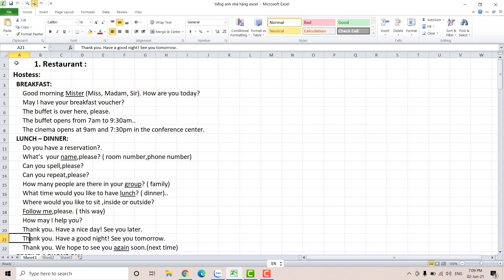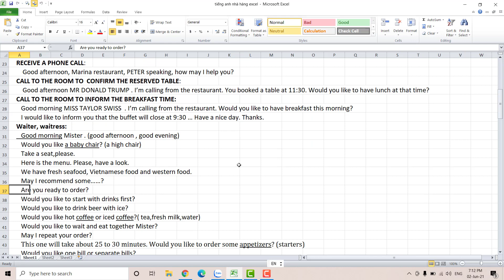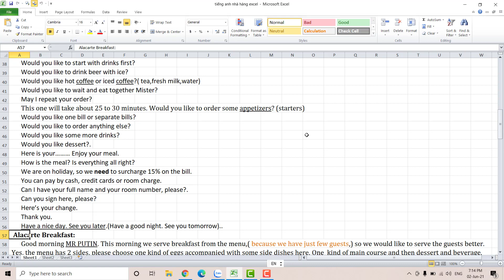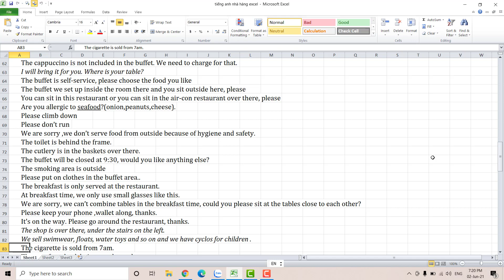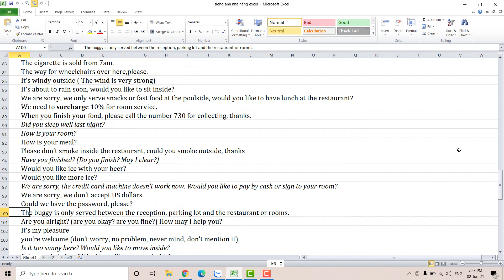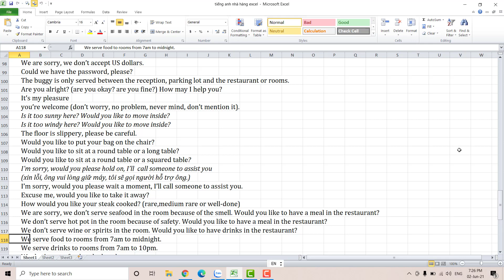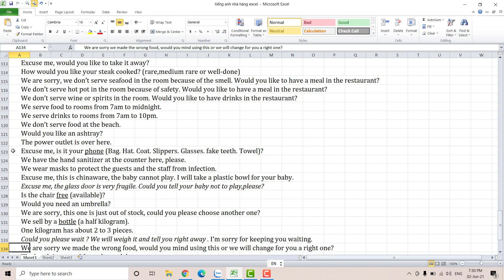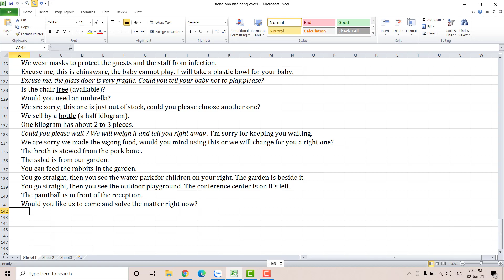Tiếng anh nhà hàng English in the restaurant - Huỳnh Minh Hải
điện thoại, các bạn bấm đúp vào màn hình. Laptop, bấm nút qua trái - phải để tua lại xem nhé.